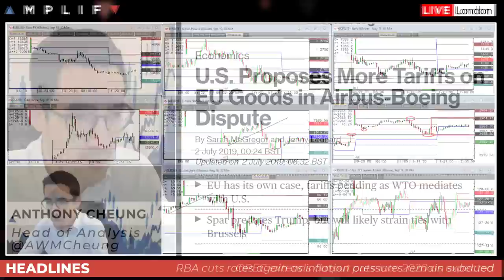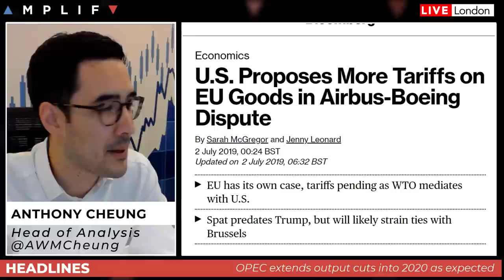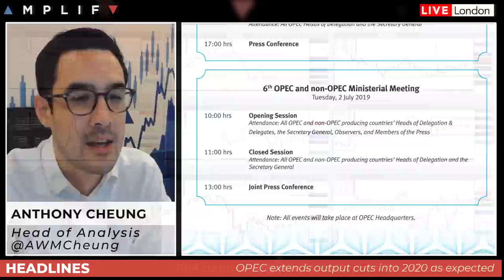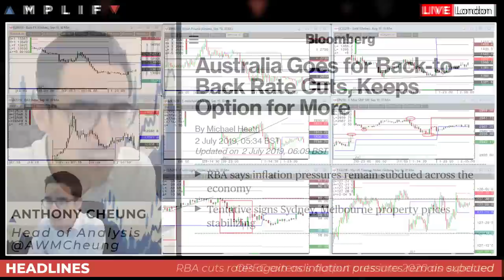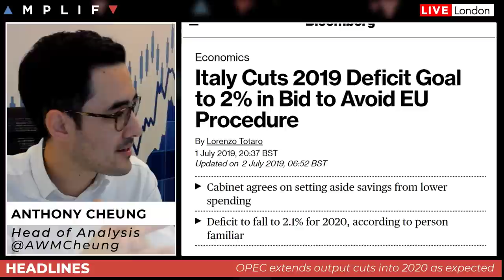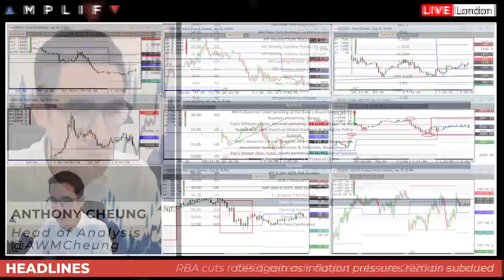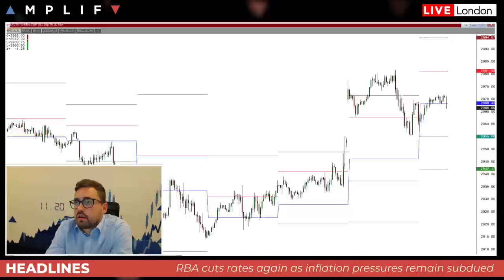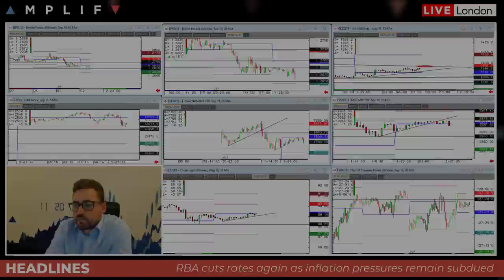US tariffs target EU but markets don't care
- Overview of broader market sentiment (00:00)
- US Proposes more tariffs on the EU but why is this different? (6:12)
- OPEC agrees to a 9-month extension as the deal is expected to be ratified later today (8:46)
- RBA conducts its first back-to-back rate cuts in 7-years (11:50)
- Italy cuts 2019 deficit goal to avoid EU punishment (14:20)
- Sam North gives a technical review across different asset classes (19:12)